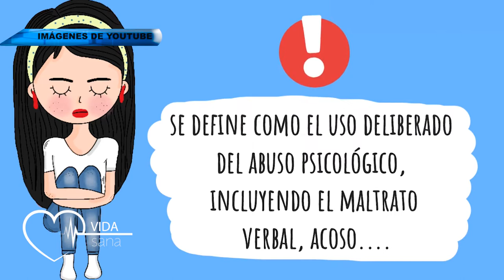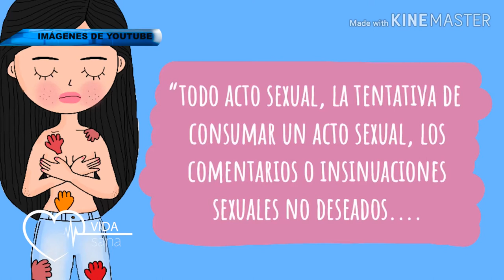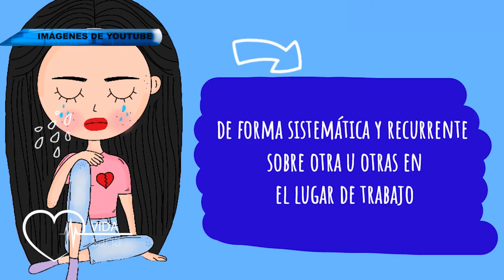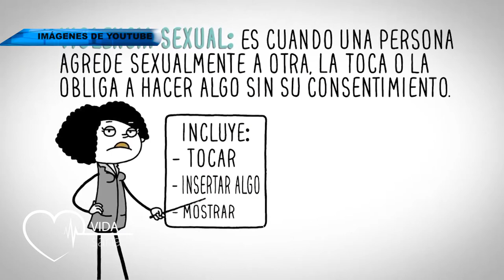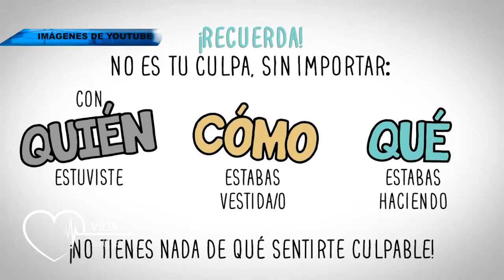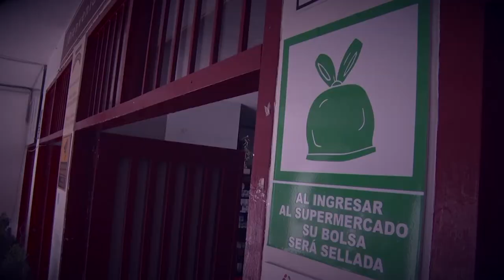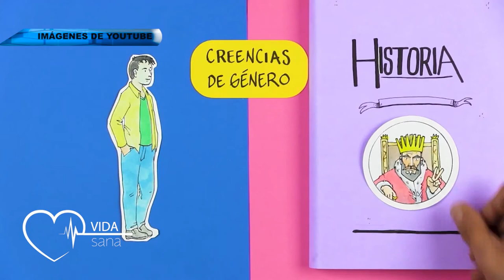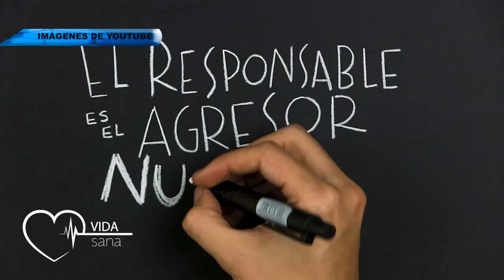VIDA SANA 09 JULIO 2021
Tema: Violencia Sexual